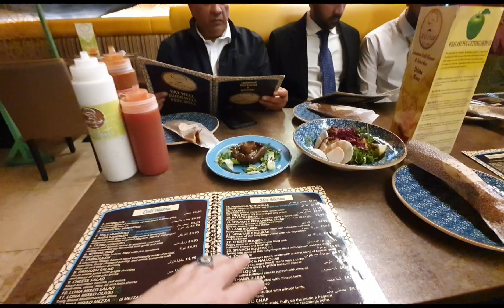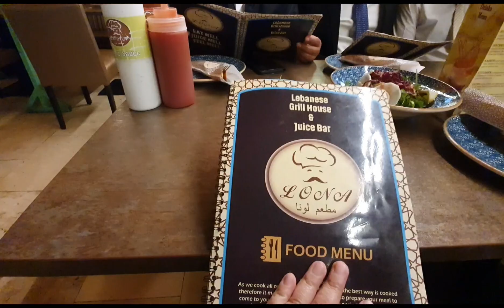MENGHADIRI ACARA WISUDA DAANIAL DI UNIVERSITAS BRISTOL